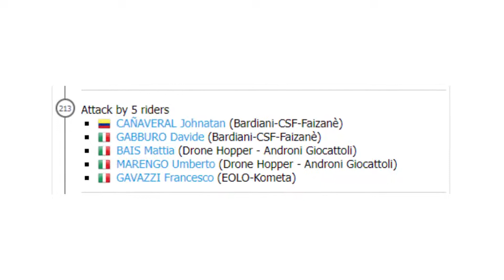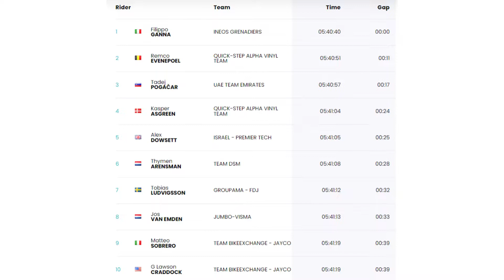TIRRENO ADRIATICO 2022 | ETAPA 2 | REGRESAN SAGAN Y SOLER | Resumen resumido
Sagan estuvo cerca y Marc Soler hizo un ataque que por poco sale.

Cerca de 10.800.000 resultados (0,60 segundos)
Tirreno-Adriático 2022
Competición
Resumen
Participantes
Tirreno-Adriático 2022. Desde:
lunes 7 de marzo
Hasta:
domingo 13 de marzo
Comentarios
Noticias principales

Ciclismo
Tirreno-Adriático 2022: Clasificaciones de la etapa 2

Semana
Tirreno-Adriático 2022: ‘tiempazo’ de Supermán López en la contrarreloj de la etapa 1

MARCA
Merlier, el más rápido en el día en el que Marc Soler y Peter Sagan recuperaron el orgullo

Caracol Sports
Tirreno-Adriático 2022: así van las clasificaciones de la carrera
Más noticias
Vídeos

EN VIVO
ENVIVO TIRRENO ADRIATICO Etapa 2 PARIS NICE ...

VIST. PREVIA
7:13
RESUMEN ETAPA 1 TIRRENO ADRIÁTICO 2022 Crono Para ...

VIST. PREVIA
8:01
POGAÇAR el ambicioso - RESUMEN ETAPA 2 | TIRRENO ...
YouTube · Ciclismo by Diego Vos

VIST. PREVIA
13:38
¿GANARÁ EVENEPOEL a POGACAR la TIRRENO ...
YouTube · EL SELLO CICLISTA
hace 22 horas
Ver todos

Merlier, el más rápido en el día en el que Marc Soler y Peter ... › Portada › Ciclismo
hace 3 horas — La segunda etapa de la Tirreno-Adriático entre Camaiore y ... Tirreno - Adriático 2022Ganna arrasa, Evenepoel y Pogacar se marcan y Landa ...

Tirreno Adriático 2022 - Recorrido, perfil y horario de la etapa ... › noticias › ciclismo › recorrido-et...
hace 5 horas — Recorrido y dónde ver por TV la etapa de hoy de la Tirreno Adriático 2022 con inicio en Camaiore y final en Sovicille.

Tirreno-Adriatico 2022 – Previa etapa 2 - Ciclismo Internacional › tirreno-adriatic...
hace 2 horas — Tirreno-Adriatico 2022 – Previa etapa 2. 24 horas hace Alejandro Matiz. Por @EchelonsHub. Como era de esperar, Filippo Ganna asumió la ...

Resumen y resultado de la Tirreno-Adriático: etapa 1 | Ganna ... › AS Ciclismo › Mas Ciclismo
hace 23 horas — Actualizado a 7 de marzo de 2022 a las 19:17 CET. COMENTA. Resumen y resultado de la Tirreno-Adriático: etapa 1 | Ganna tiene el monopolio.

Tirreno-Adriático 2022: 'tiempazo' de Supermán López › ciclismo › articulo › 202253
hace 1 día — Tirreno-Adriático 2022: 'tiempazo' de Supermán López en la contrarreloj de la etapa 1. Filippo Ganna, campeón del mundo en la 'crono', le dio la ...
Participantes
1.ª etapa
Filippo Ganna
Tiempo: 15’17”
INEOS Grenadiers
1er lugar

Tirreno-Adriático: Dorsales, recorrido y palmarés - Ciclo21 › tirreno-adriatico-2022
hace 1 día — Redacción / Ciclo 21. La 57ª edición de la Tirreno-Adriático (2.UWT) da su pistoletazo de salida el lunes 7 de marzo de 2022 y finalizará el ...

Tirreno-Adriático 2022 - Wikipedia, la enciclopedia libre › wiki › Tirreno-Adriático_2022
hace 24 horas — La 57.ª edición de la competición ciclista Tirreno-Adriático es una carrera de ciclismo en ruta por etapas que se celebra entre el 7 y el 13 de marzo de ...
Búsquedas relacionadas
tirreno adriatico 2022 etapas
tirreno adriatico 2022 en vivo
tirreno-adriático 2021
tirreno adriático 2021 clasificación general
por donde se puede ver la tirreno adriático 2021
tirreno-adriático 2021 posiciones
podio tirreno-adriático 2021
tirreno-adriático 2021: clasificaciones